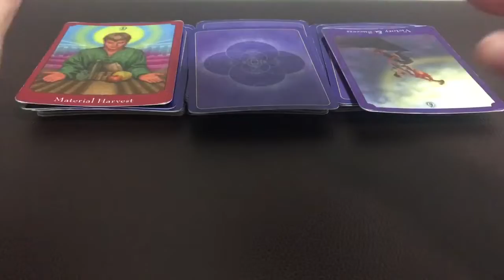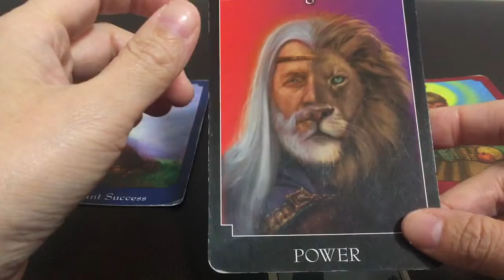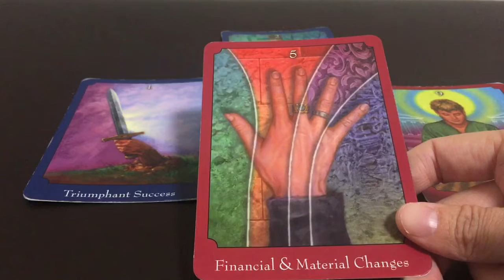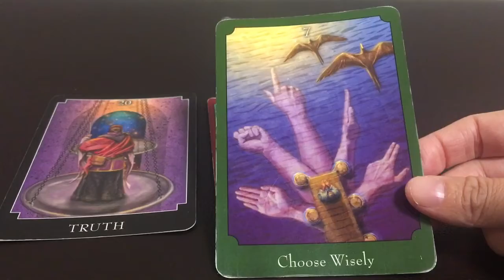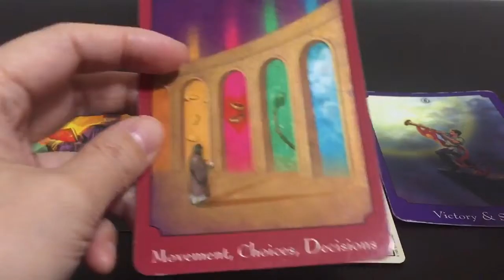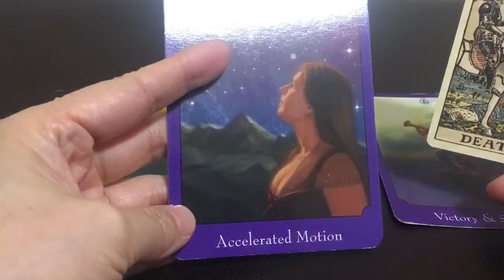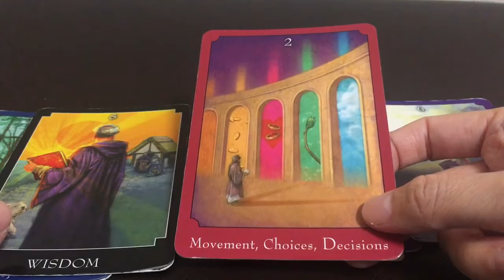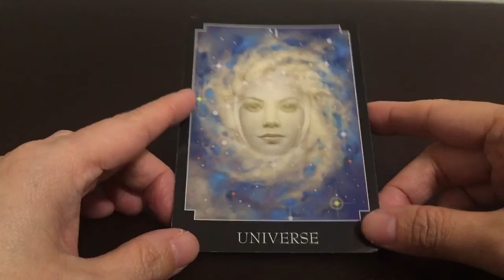この恋、上手くいく？あなたの告白&プロポーズを応援するカードリーディング❤️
好きな人、大切な人へ、アクションを起こそうとしてる方へ、勇気のメッセージ❤️